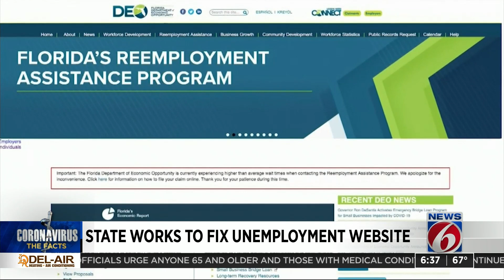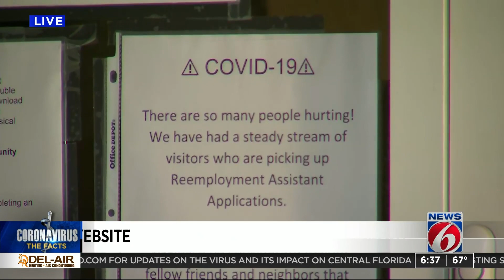Paper applications offered as Florida works to fix overwhelmed unemployment website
Floridians can now download a paper application to file for unemployment as the state’s computer system continues to bog down because of the number of workers now jobless due to the coronavirus pandemic.